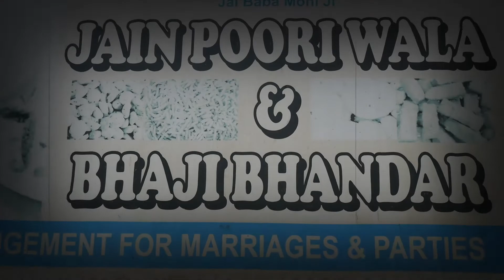ਜਲੰਧਰ ਦੇ ਜੈਨ ਪੁੜੀ ਵਾਲਿਆਂ ਨੇ ਲੋਕਾਂ ਦੇ ਦਿਲਾ ਤੇ ਕੀਤਾ ਕਬਜ਼ਾ,ਲੋਕ ਦੂਰੋਂ ਦੂਰੋਂ ਆਉਂਦੇ ਨੇ ਖਾਣ